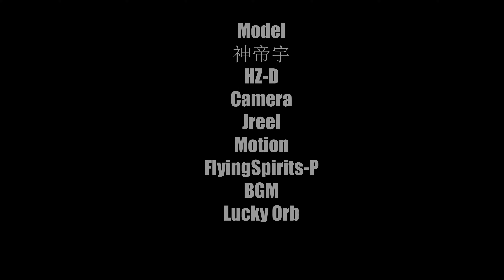【Honkai Impact 3 MMD／4K／60FPS】Griseo【把它们全放进火箭发射到梦境的另一边去吧】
把它们全放进火箭发射到梦境的另一边去吧

--English
The author of the video: "初音厨凯文君".

Notice:
- Dago 1e is authorized to reprint this video by the original creator.

Please, watch the video with respect.

--Japanese
動画の作者: 「初音厨凯文君」。

知らせ：
- Dago 1e は、オリジナルの作成者によってこのビデオを転載することを許可されています。
・原作者に無断で転載することを禁止します。

敬意を持ってビデオをご覧ください。

--Spanish
El autor del video: "初音厨凯文君".

Aviso:
- Dago 1e está autorizado a reimprimir este video por el creador original.
- Prohibida la reimpresión sin autorización del creador original.

Por favor, mira el video con respeto.

--Korean
동영상 작성자: "初音厨凯文君".

경고:
- Dago 1e는 원본 제작자에 의해 이 비디오를 재인쇄할 수 있는 라이선스를 받았습니다.

영상을 정중하게 봐주세요.